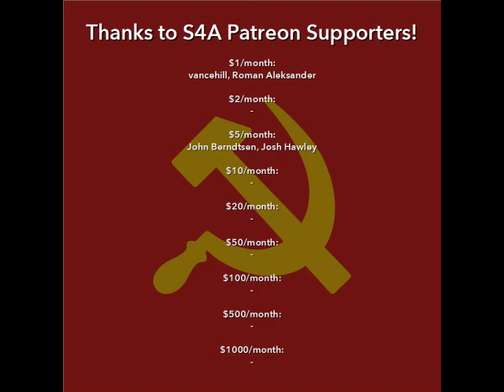"The Fight Against Right and "Ultra-Left" Deviations" by Stalin. Audiobook of classic speeches, 1926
In this video: Stalin explains that rightist and ultra-left deviations from communist struggle must not be treated equally in the abstract but prioritized according to the situation in which they are found, in this case vis-a-vis the French and German Communist Parties.